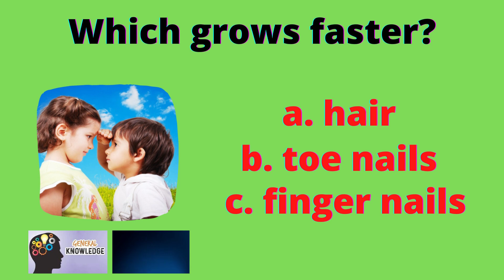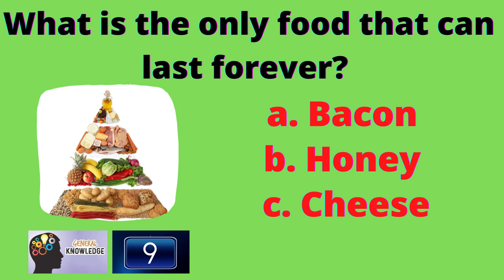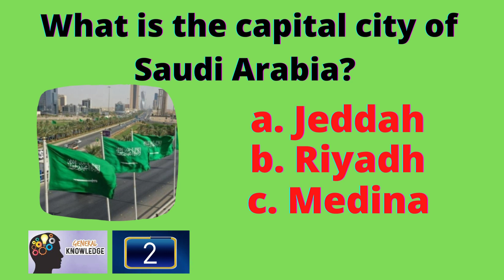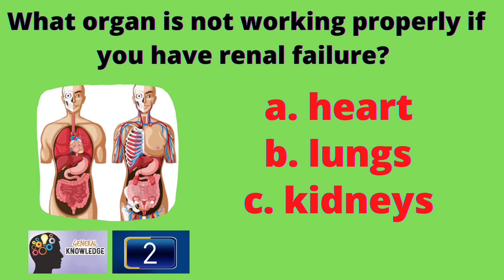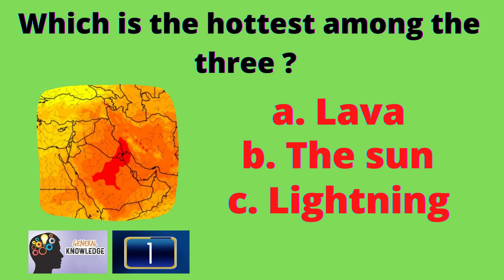BEST GENERAL KNOWLDEGE TRIVIA QUIZ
My most popular quiz!

Will you ace this one? No one has so far.